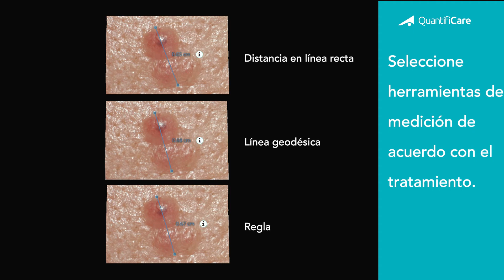LifeViz® Micro: un sistema 3D portátil para el análisis de la microestructura de la piel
¿Ha oído hablar de un dispositivo 3D que puede detectar y cuantificar los detalles de la piel a un nivel de micras?

Nuestro LifeViz® Micro, con el nuevo módulo de seguimiento 3D, es la mejor combinación para analizar y comparar cambios de microestructura.

Precisión es sin duda la palabra que mejor define a nuestro LifeViz Micro.

Con una notable precisión de 8 µ, la cámara LifeViz Micro rara vez pierde un detalle en la piel.

¿Quiere saber más?

Síguanos aquí